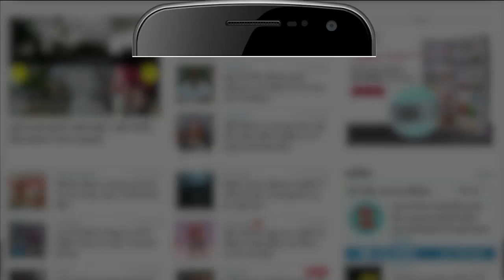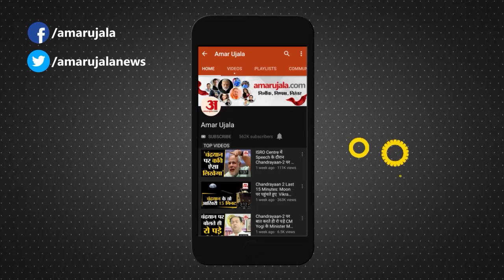UP Teacher Recruitment Scam | Anamika Shukla मामला, पकड़ा गया एक नाम पर नौकरी देने वाला गिरोह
UP का चर्चित Anamika Shukla प्रकरण जिसमें गिरफ्तार हुआ मास्टरमाइंड राज। इस मामले की पोल जैसे ही खुली कई चौंकाने वाले तथ्य सामने आए। देखिए रिपोर्ट।